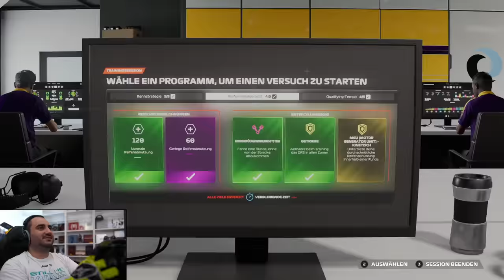Teamwork ist alles! 🤩 | F1 23 100% MyTeam Karriere #17: Niederlande GP